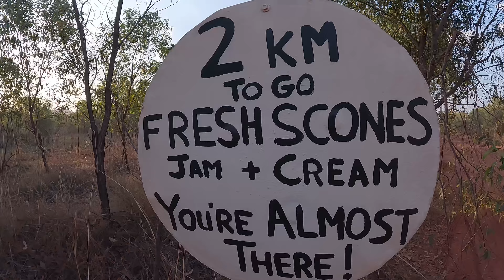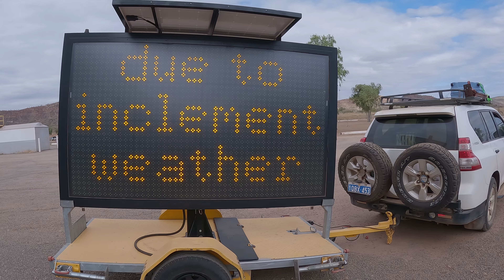Crossing the Pentecost (Gibb River Road Part 4) – Ep 09: Lap of Australia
The final part of our GRR adventure sees us up bright and early to hit the slow 4wd track out to Wunnamurra Gorge, before heading to Ellenbrae Station to finally solve the Ellenbrae vs Bullara scone debate. We then check out the other attractions around Ellenbrae before tackling the worst corrugations of the Gibb yet, making it to the Pentecost River just in time for sunset and saying goodbye to the dirt roads.

Matt & Ché

Timecodes/Chapters:
0:00 – Intro
02:51 – Wunnamurra Gorge
08:48 – Ellenbrae Station
12:21 – Sandy Gorge
15:25 – Pentecost River